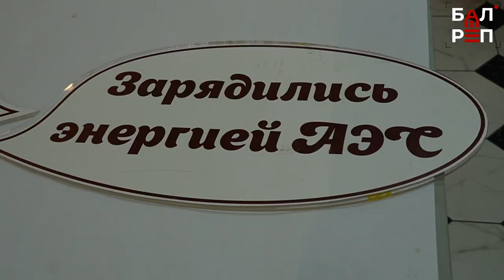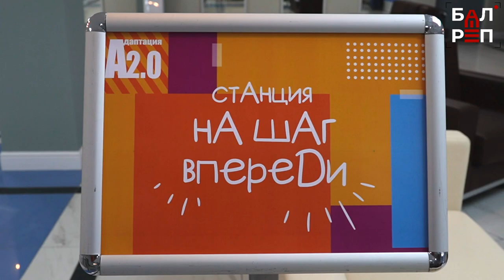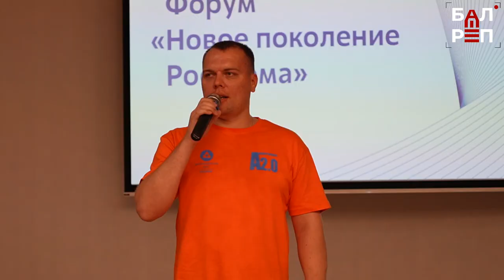Какое оно, новое поколение Росатома? На Балаковской АЭС решили сделать перезагрузку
На базе информационного центра Балаковской АЭС прошел молодёжный форум «Новое поколение Росатома», который должен заинтересовать молодых специалистов в трудоустройстве на предприятия атомной отрасли и сократить время на адаптацию у молодых работников АЭС. В информцентр пришли студенты, которые проходят практику на атомной станции Балакова - их, кстати, около 150 человек! Разделившись на команды, они вместе решали различные задачи, учились взаимодействовать. Как прошла перезагрузка? Расскажем в нашем сюжете